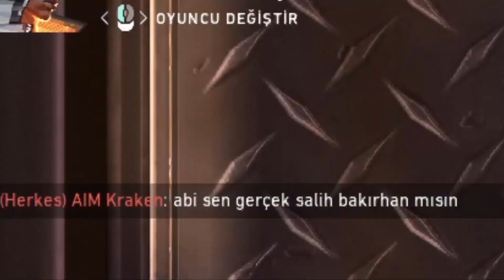SAGE SADECE DUVAR ÜSTÜNDEN VURMAK Valorant Salih Bakırhan